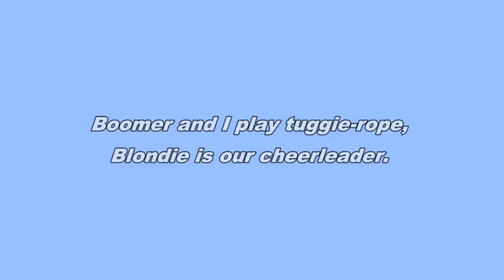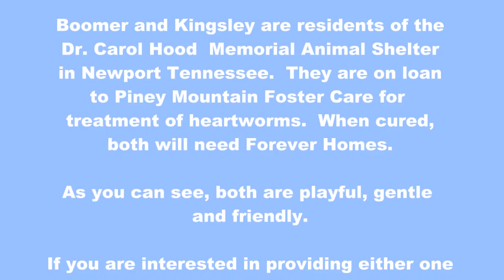Boomer and Kingsley Play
This clip is used as part of a multimedia blog post